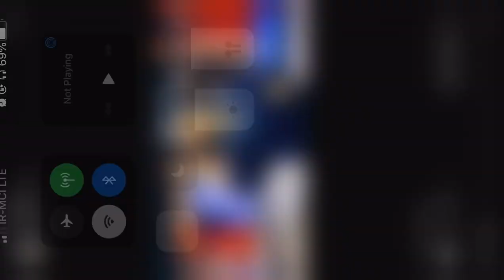August 17, 2021